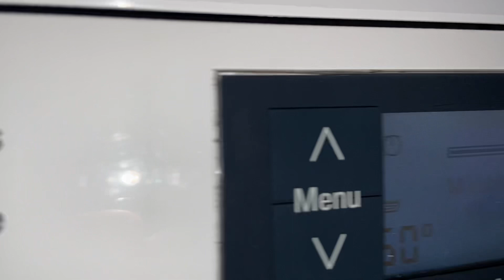Siemens WM14S890GB | Easy Care 60° Mainwash